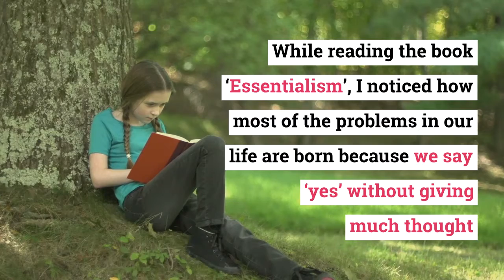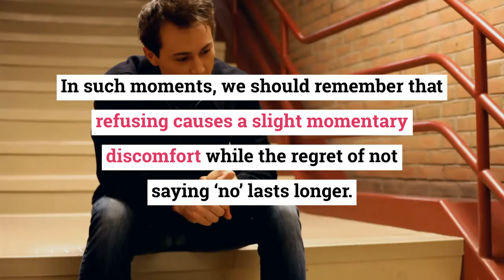Essentialism - Book Summary in 2 mins